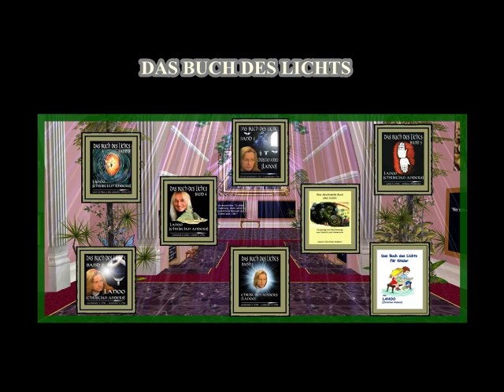DIE WAHRE ISIS ENTSCHLEIERT. Teil 10/13